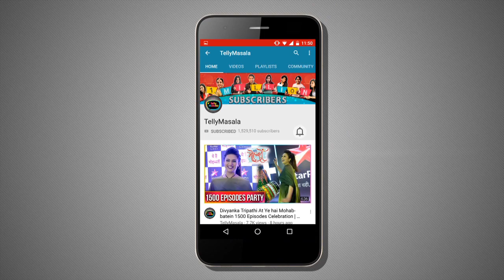Top 10 Friendships Of Bigg Boss | VJ Bani - Gaurav Chopra, Pratyusha Bannerjee - Kamya Punjabi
Though Bigg Boss is the most controversial house ever, yet this house has witnessed some amazing friendships. Click on the video to check out top 10 friendships of Bigg Boss like that of Bani J - Gaurav Chopra, Shilpa Shinde - Vikas Gupta, Pratyusha Bannerjee - Kamya Punjabi etc.